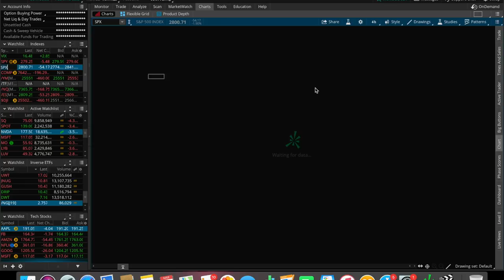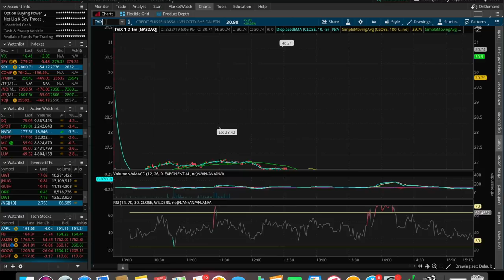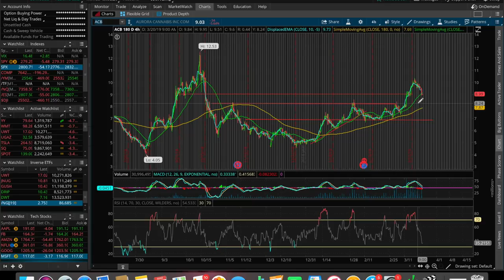STOCKS Pull Back..HARD | Stock Market Update 3/22/19 | Trading Stocks For Beginners